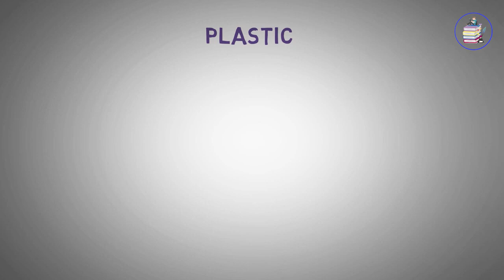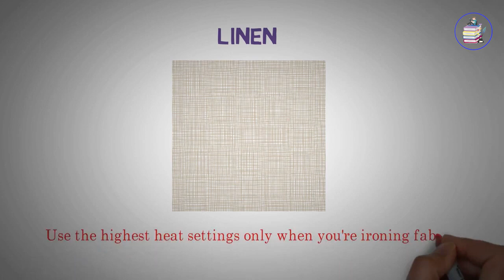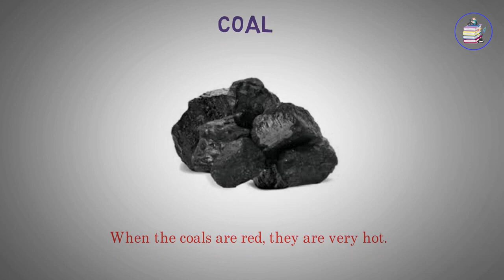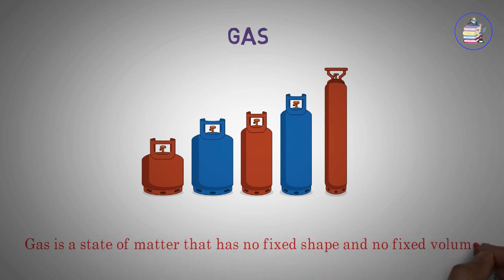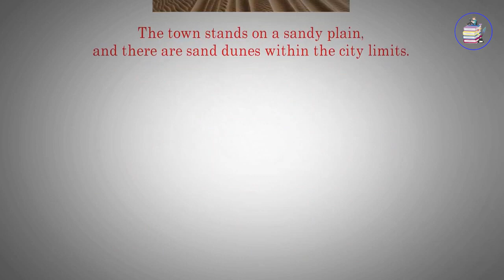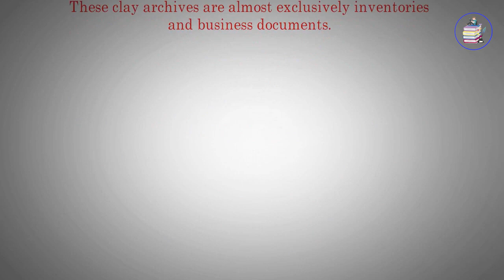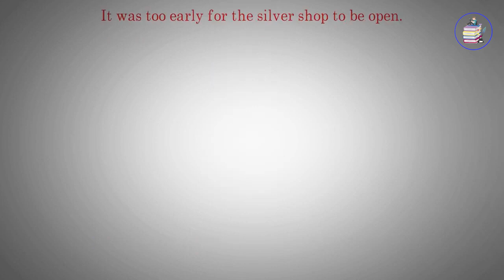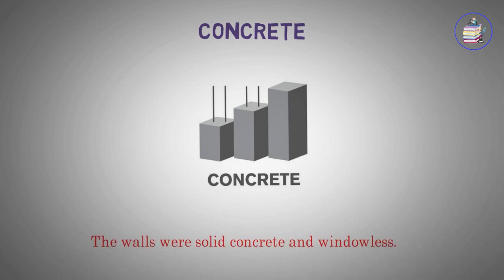Improve English By Topics Stuff and Metal's | English Vocabulary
learn english
english speaking
how to learn english
speak english
english
english conversation
native speaker
fluent english
english lesson
speak
english vocabulary
jessica
practice english
english pronunciation
english jessica
speaking
spoken english
pronunciation practice
fluency
english fluency
inglish
ingles
advanced speaking practice
teacher tiffani
speaking english
english conversations
english course
tangerine academy
pronounciation
phrasal verbs
english every day
english listening and speaking
american english
mmmenglish
how to
english language
spoken english classes
new song
new songs 2023
new songs
best hits
best hits 2023
2023 music
best music 2023
best music
music 2023
music
2023 songs
daily english
songs 2023
best songs 2023
best songs
pop music 2023
english practice
english bolna kaise sikhe
english lovers
class 8 onam exam
onam exam class 8
english onam exam
english language learning
english speaking partner
learn english
english
speak english
english speaking course
native speaker
english conversation
english speaking
speak english fluently
english conversations
english course
english vocabulary
daily english conversation
practice english
learn english conversation
pronounciation
tangerine academy
speaking
learn english with
inglish
ingles
how to study english
speak
learn english fast
english practice
spoken english
daily english speaking practice
english grammar
jessica
speaking english
how to become fluent in english
daily english
learn english speaking
basic english
speaking practice
pronunciation practice
english fluency
english lesson
english jessica
fluency
fluent english
teacher tiffani
english every day
live classes
english lovers
speak confidently
listening practice
english podcasts
english language
native speakers
daily conversations
persona institute for english
english dialogues
conversation practice
american pronunciation
english grammar
l'anglais pour les débutants
اللغة الإنجليزية للمبتدئين.
apprendre l'anglais
english vocabulary
learn english
vocabulary
english words
english grammar
emrs
vocabulary in english
phrasal verbs
english
vocab
english language
idioms
vocabulary with pictures
english speaking
learning english
bank exam 2023
advanced vocabulary
english pronunciation
adda247
esl
synonyms and antonyms
ssc
american english teacher
speak english
synonyms words
antonyms and synonyms
synonym and antonym in english
synonym and antonym